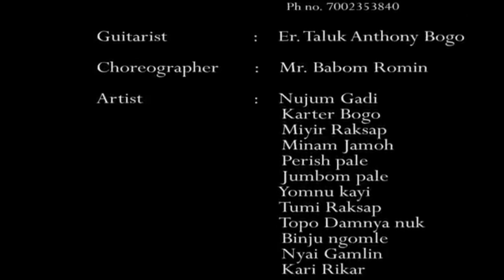osik dune makbo ngaming nang.D